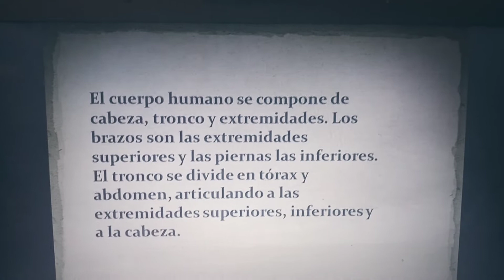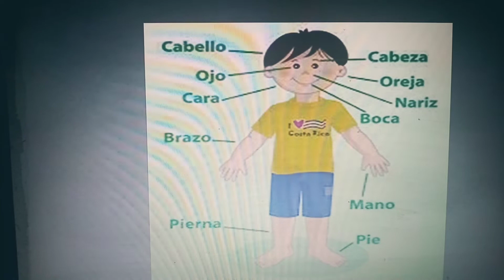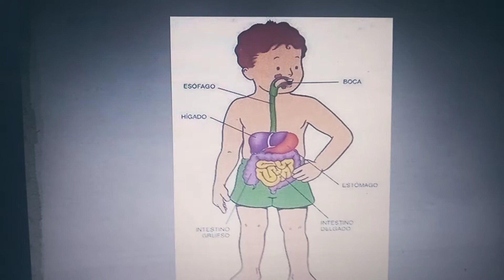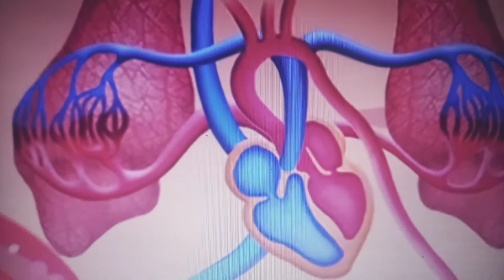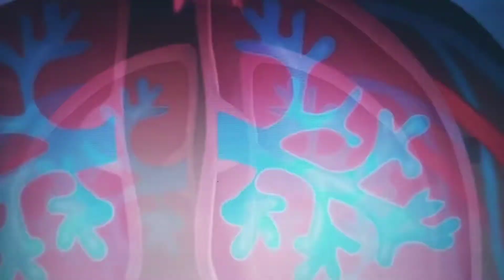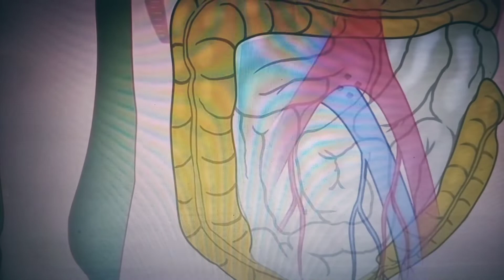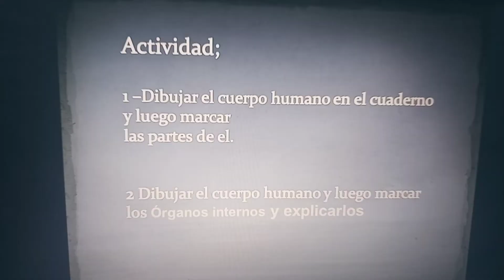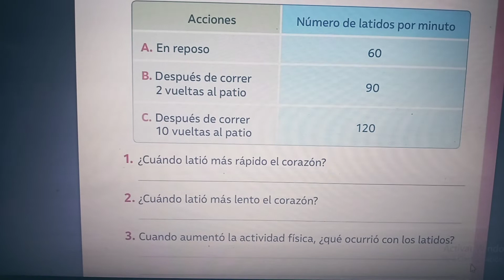Segundo básico Ciencias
Partes del cuerpo humano